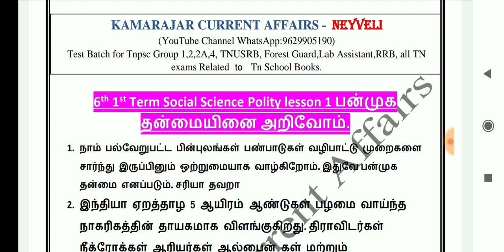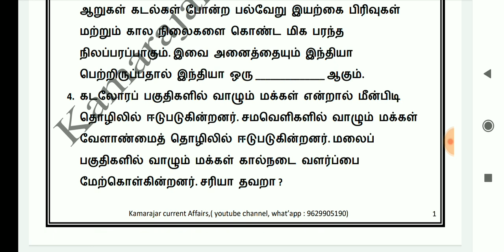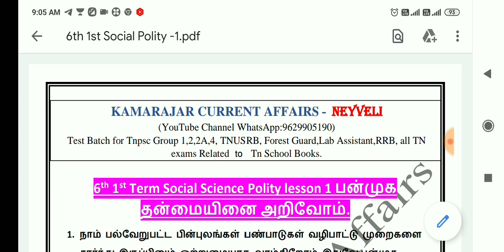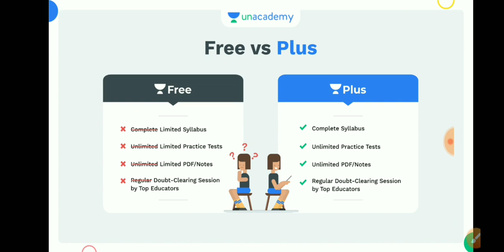6th Social Science Term 1 , polity Lesson-1 Test Questions 🔥🎉🥇🎯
*முக்கிய அறிவிப்பு*

விலை வீழ்ச்சி!

📢 Last Day of Price Drop

TNPSC 12  மாத சந்தாவின் விலை குறைந்துள்ளது

அறிவு: Comprehensive Course on Group-I Prelims cum Mains - Batch III